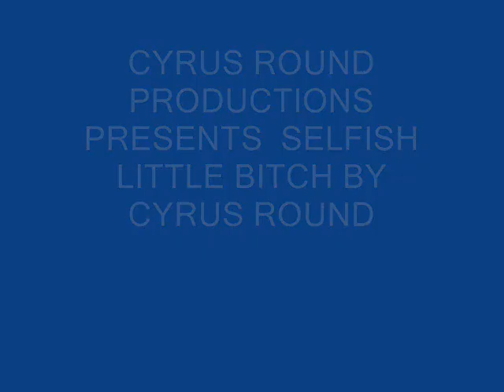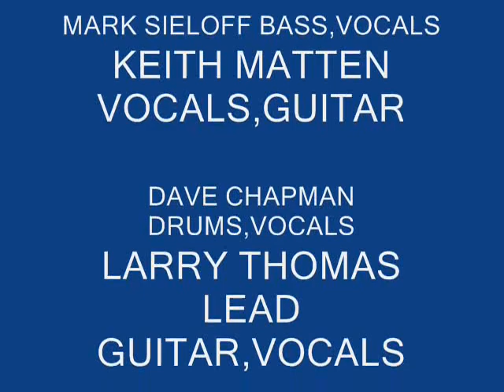stephens corner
A live video song book of all of stephens music.